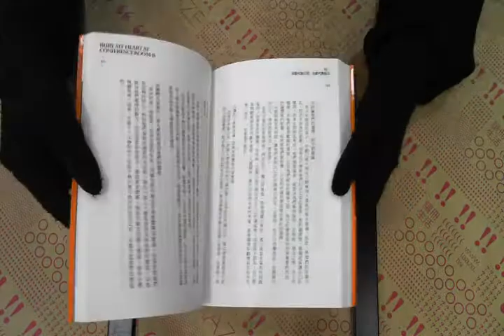TAAZE｜為自己上班，因為一生的工作天很多 二手書書況 9789866316272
TAAZE｜讀冊生活網路書店「為自己上班，因為一生的工作天很多」，找二手書請至